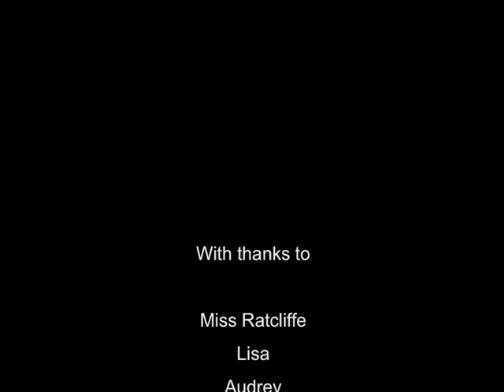Columbus School & College - My Name is You